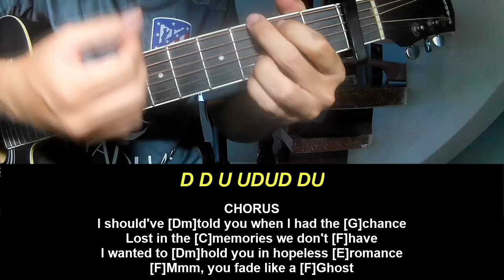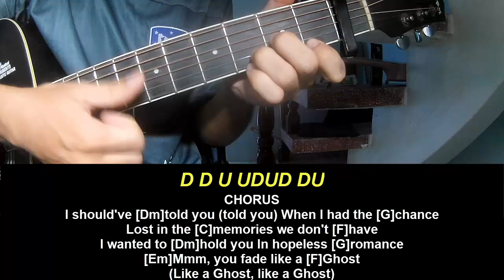Guitar Tutorial BoyWithUke Ghost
Today, I will share with you Guitar Tutorial BoyWithUke Ghost